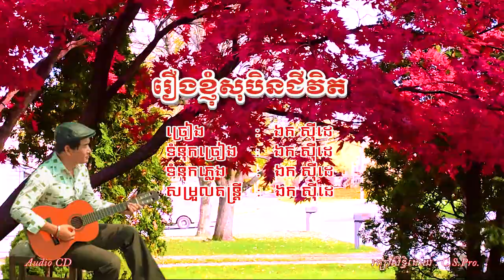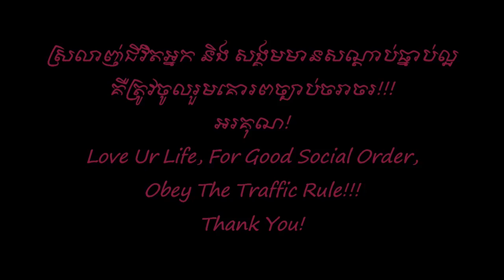រឿងខ្ញុំ សុបិនជីវិត - ឯក សុីដេ | Reung Knhom Sobin Chivit - Mr. EK SIDE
Song's Description:

បទពិសោធន៍ពិតនៃស្នេហាក្នុងជីវិតយុវវ័យ ពេញដោយការឈឺចាប់ ធ្វើ អោយអារម្មណ៍មានស្នាមគំនូសដែលមិនអាចបំភ្លេចបាន។ រសជាតិជីវិតមួយនេះ ត្រូវបានចងក្រងដាក់ក្នុងទំព័រកម្រងបទចំរៀង "អាល់ប៊ុមរឿងខ្ញុំ" រឿងរ៉ាវនៃក្តីសេចក្តីស្រលាញ់ ដែលបញ្ចប់ទៅហើយ នឹកឡើងវិញ វាប្រៀបបាននឹងសុបិន្តដែលបន្សល់នូវតែក្តីឈឺចាប់ក្នុងជីវត រកទីបំផុតគ្មាន។  ហេតុនេះបទទី២២ ក៏បានសរសេរឡើងមានន័យដូចខាងក្រោម:
** រឿងខ្ញុំ-សុបិនជីវិត **
១. ស្រលាញ់ពេញប្រាស ពាក្យចាស់ពោលមកមិនខុស
       ក្ដីសុខកើតគ្រោះ កំហុសឱ្យក្រំដួងចិត្ដ
        រសជាតិសេ្នហា គំរាមជីវិត
        ចំអកថាពិត ខ្ញុំមួយជីវិត រងកម្មព្រោះសេ្នហ៍។
២. រឿងខ្ញុំរឿងព្រួយ រលួយស្លុតទាំងស្មារតី
      ព្យុះកម្មអប្រិយ បំភ្លៃបំបែកមាសមេ
     ភ្លើងចិត្ដគ្រួសារ គ្មានប្រណីទេ
     ជឿតាមពាក្យគេ ពុះបំបែកសេ្នហ៍ ឱ្យបងខ្លោចផ្សា ។
R. គ្រូឆើតចិត្ដឆៅ ទាយដៅបំពាន
      រូបអ្នកជាព្រាន យកមាត់ប្រហារ
      សប្បាយណាស់ឬ ឃើញខ្ញុំបែកគ្នា
      អ្នកសាងកម្មពៀរ អវចីរង់ចាំ ។
៣. កេរ្ដិ៍ឈ្មោះយសស័ក្ដិ មាសប្រាក់បានប្រយោជន៍អ្វី
      បើរស់ព្រាត់ស្រី សង្សារសាងសេ្នហ៍យូរឆ្នាំ
       បណ្ដូលចិត្ដអើយ ទ្រូងបងបេ្រះស្រាំ
       ព្រោះពាក្យហោរផ្ដាំ ថាយើងគូកម្ម ត្រូវតែបែកគ្នា។ ---ភេ្លង---
៤.    សុបិនជីវិត និមិត្ដរឿងសេ្នហ៍អភ័ព្វ
        សេ្នហ៍យើងត្រូវចប់ អូនអ្ហើយអភ័យរៀមរ៉ា
        សុបិនកំសត់ បងសូមរក្សា
ជូនពរសង្សារ យាត្រាផ្លូវថ្មី បានសុខចុះអើយ។ ចប់

@ - បទភេ្លង សំរួលតន្ដ្រី ទំនុក និង ច្រៀង ដោយៈ លោក ឯក សីុដេ (ថ្ងៃទី២៣ ខែ មករា ឆ្នាំ ២០១១)

"Reung Knhom Sobin Chivit " is :
- sung               : EK SIDE
- written lyric   : EK SIDE
- composed     : EK SIDE
- and arranged : EK SIDE.

Sincerely yours!